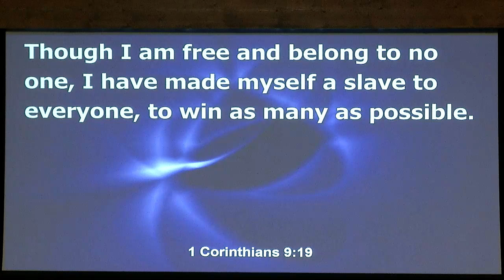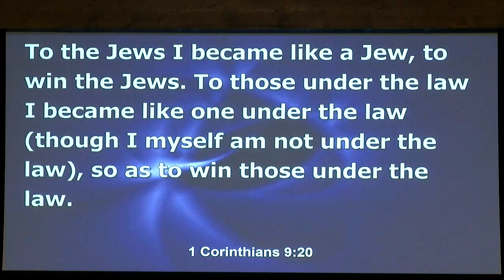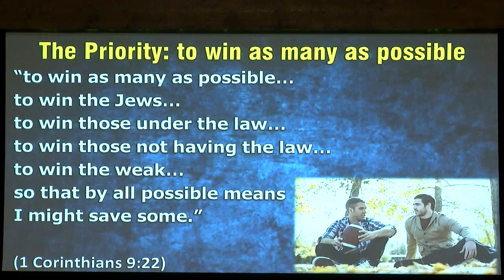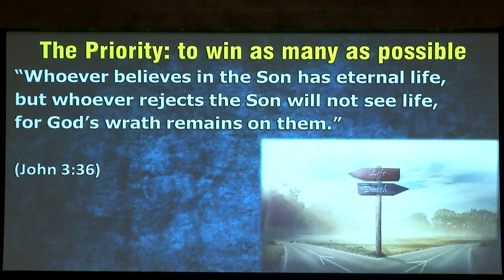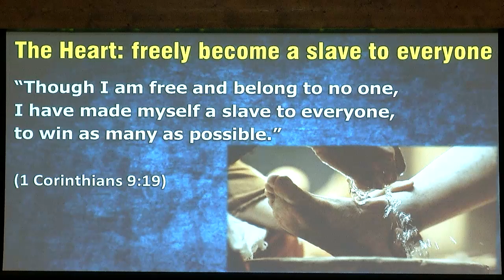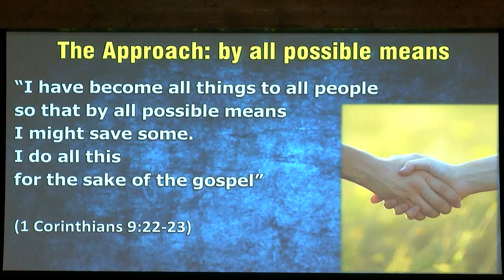August 11, 2024 Sermon Message: "By All Possible Means"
Beloit First Christian Church, Beloit, KS
Sermon Message: "By All Possible Means"
Preacher: Pastor Cliff Heagy
Bible Text: 1 Corinthians 9:19-23